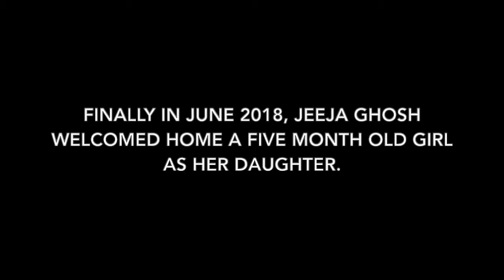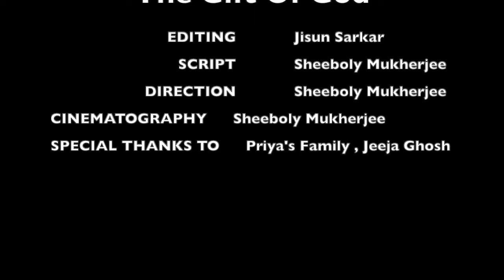|| The Gift of God - Part 1 ||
This documentary film of mine is about a girl with cerebral palsy and thus this is very close to my heart because I have seen her and her parents very closely and felt that their world is full of innocence devoid from the complexities of the outside world.
I am extremely grateful to Priya Hazra's family who cooperated with me.

I am greatly indebted to Jeeja Ghosh mam (the First Indian woman with cerebral palsy to adopt a baby) and Mr. Sayomdeb Mukherjee ( popularly known as Den, former Radio Jockey at 91.9 friends fm and the Best Actor awardee at the International Indian Film Festival of Cincinnati for the film 'One Little Finger') who gave me their interview inspite of their busy schedule and an in-depth picture about this sensitive issue. Without their guidance it was impossible for me to work on this documentary.

I am thankful  to my editor, Jisun Sarkar without whom I would not have been able to present my documentary on this platform.
Please do watch. Jeeja Ghosh Nag